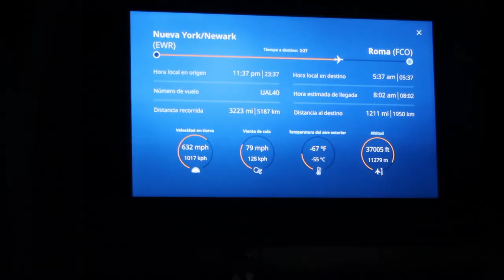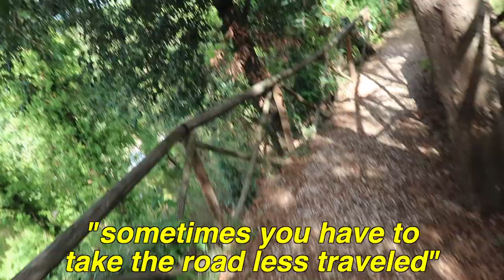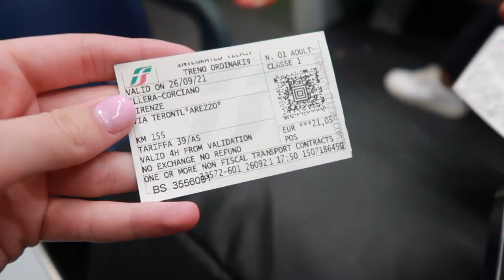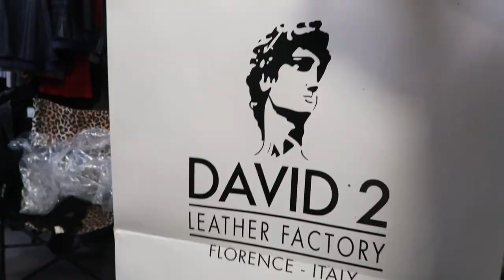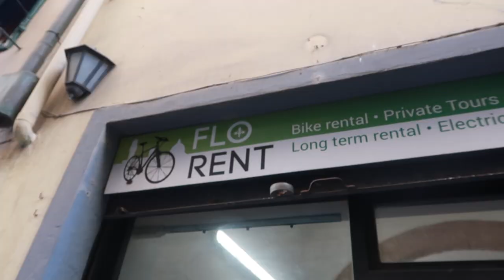EXPLORE ITALY WITH ME!🇮🇹 Traveling to Europe for the first time ever... (Perugia & Florence)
EXPLORE ITALY WITH ME!🇮🇹 Traveling to Europe for the first time ever... (Perugia & Florence) This video was inspired by Ellie Thumann & her iconic Europe travel series ッ Thank you so much for watching & hope you enjoyed these Italy highlights! I am so grateful to have went on this trip, had this beautiful experience & am excited to post the next vlog where I tour Rome, Italy.

★ FILMING EQUIPMENT:

♡ Daily Harvest (get $25 off your first box using code "ALLYGATORRZ")

If you see this, comment ItalySquad below lolol. ¨̮ I LOVE YOU!!!